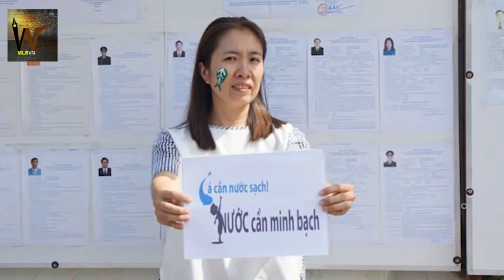Phản ứng của giới hoạt động về giải thưởng dành cho blogger Mẹ Nấm - Nguyễn Ngọc Như Quỳnh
Ngày 29/3 Đệ nhất phu nhân Hoa Kỳ Melania Trump và Thứ trưởng Ngoại Giao Thomas A. Shannon đã vinh danh blogger Mẹ Nấm cùng 12 phụ nữ khác trên khắp thế giới đã được Bộ Ngoại giao Hoa Kỳ chọn là những người được Giải thưởng Những Người Phụ Nữ Quốc Tế Dũng Cảm, sau đây là Phản ứng của giới hoạt động về giải thưởng dành cho blogger Mẹ Nấm.